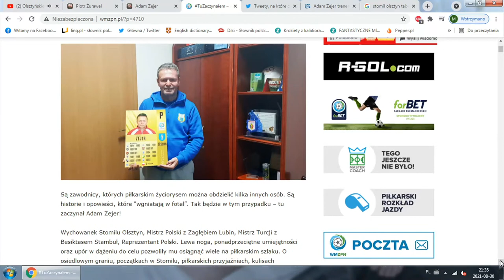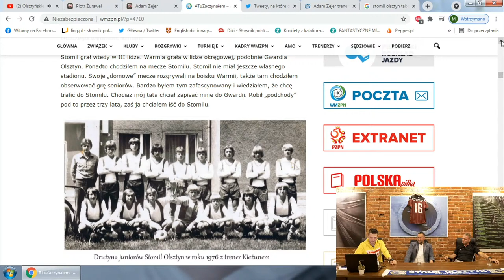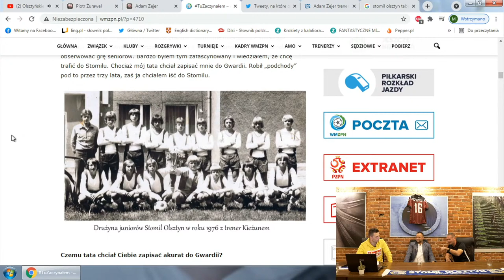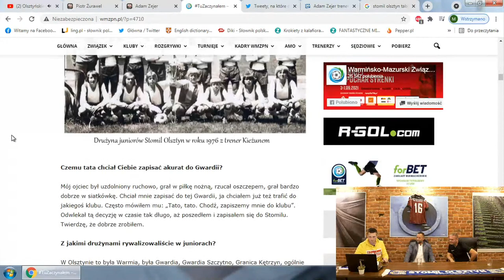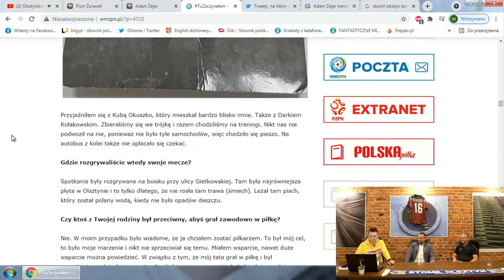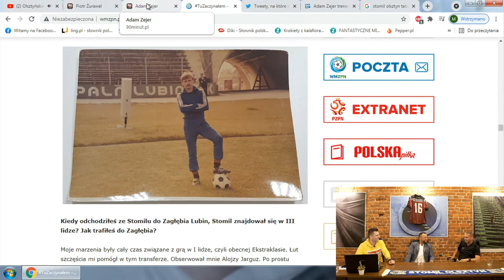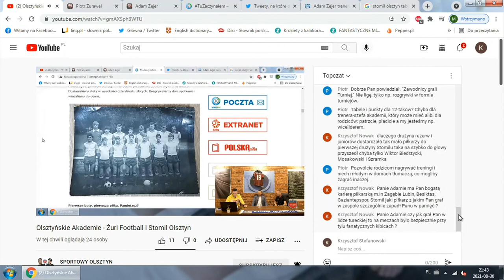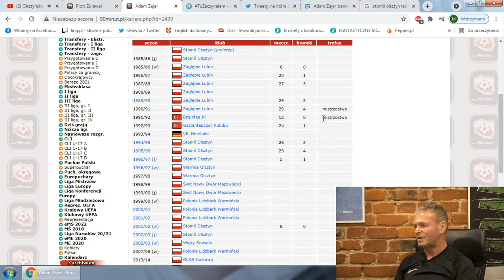Olsztyńskie Akademie - Żuri Football I Stomil Olsztyn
Goście odcinka    - Piotr Żurawel  i Adam Zejer
Prowadzi Krzysztof Stefanowski